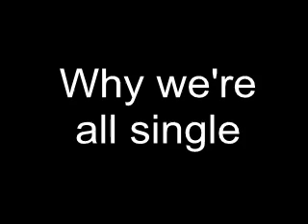'This Thing' ~ Wecome to the DARKEYEgamez podcast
It's here! the first official DARKEYEgamez podcast.